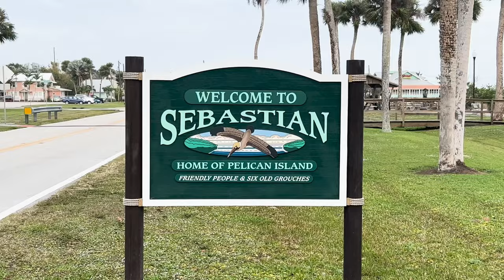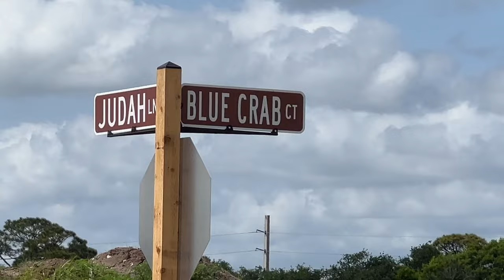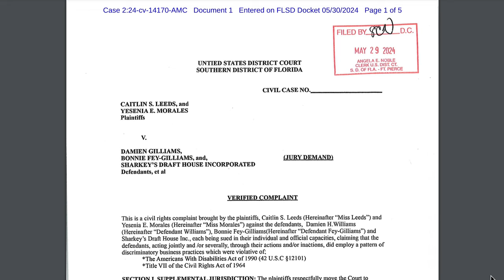Sebastian News Brief: June 6, 2024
This weekend is packed with activities in Sebastian, Florida. Look out for two fishing tournaments and a variety of live entertainment options in the area. Plus, we have the latest hometown news.

🔥 UV PROTECTION CLOTHING FOR FISHING
Face & Neck

0:00 Intro
0:17 Weather
0:58 Spirit of Sebastian Grand Opening
1:42 News
2:41 Weekend Events